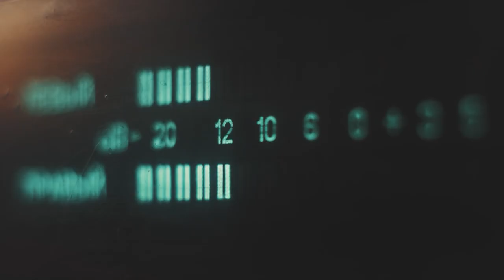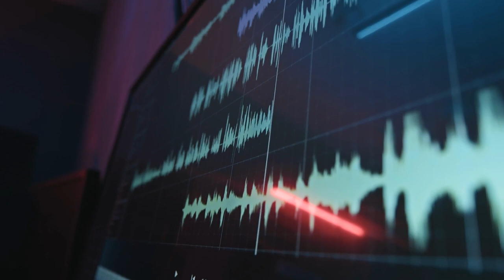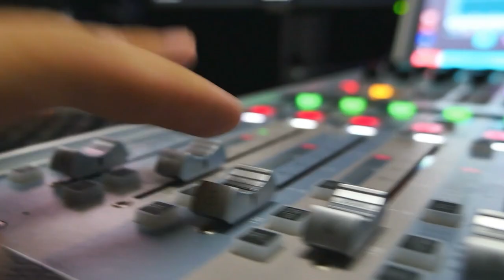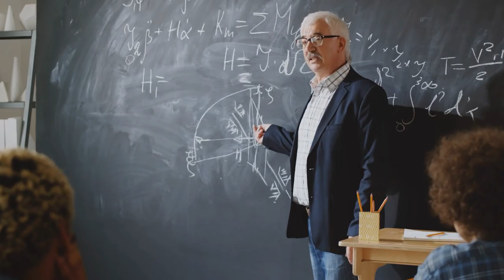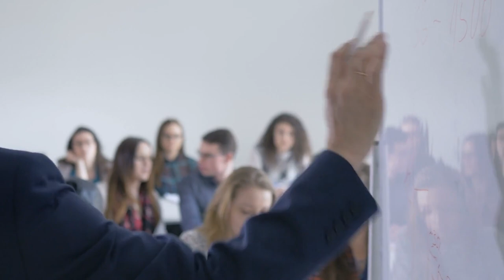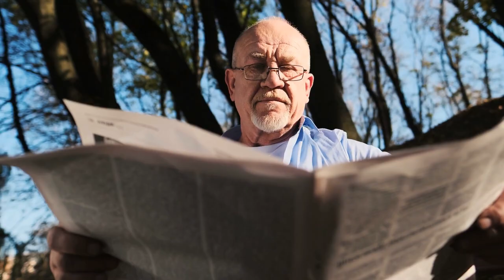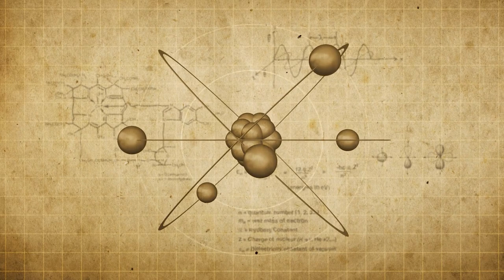GOD LIVES HERE! Nikola Tesla’s Complete Explanation!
In retrospect, Nikola Tesla is known above all as a brilliant inventor who was generations ahead of his time. And even today, we still draw on the genius's unique ideas and creations, which have become an indispensable part of our everyday lives: For example, we have the pioneer of the electronic world to thank for the alternating current network, the remote control and the radio, among other things. But if we look beyond this technical horizon and take a closer look at some of Nikola Tesla's quotations, we realize that the physicist at the time recognized something that will forever remain hidden from most of us. A universal truth capable of answering the most fundamental questions of mankind: Where do we come from? What is the meaning of life? Is there a divine creator? Together with you today we would like to see what Nikola Tesla had to say about these fundamental issues. Do you want to broaden your horizons and get to know new exciting perspectives?